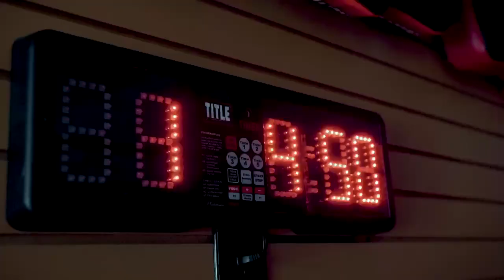A quick look inside American Muay Thai